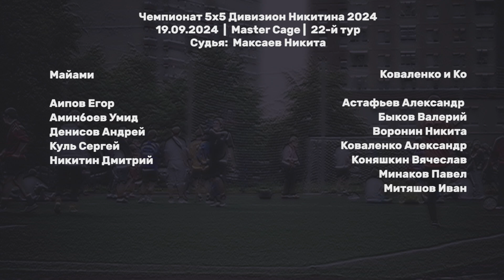Майами - Коваленко и Ко 11:9